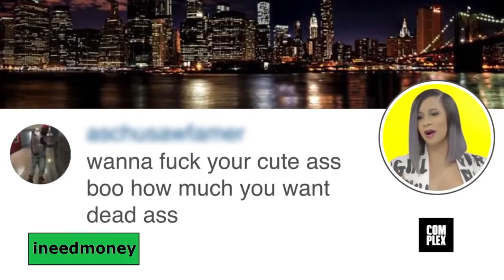6LACK TYPE BEAT Using CARDI B FUNNIEST MOMENT SOUNDS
Wass pappin? I made a 6lack type beat with cardi b sounds in Fl Studio 12.

Vid Credits -

-Mikey